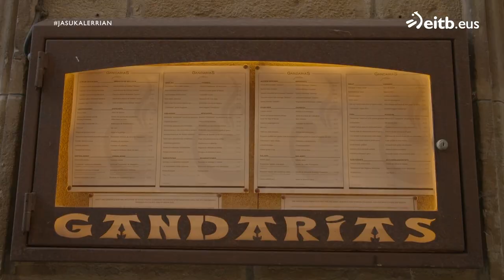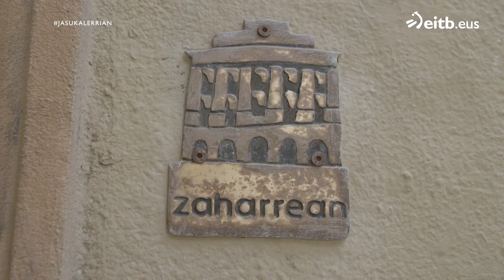Arroza txirlekin, Donostiako Gandariasek etxera eramateko dituen plateretako bat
Abuztuaren 31 kalean dagoen jatetxearen historia eta eskaintza azaldu digute Oihane Agirrek eta Xagit Andonegik.